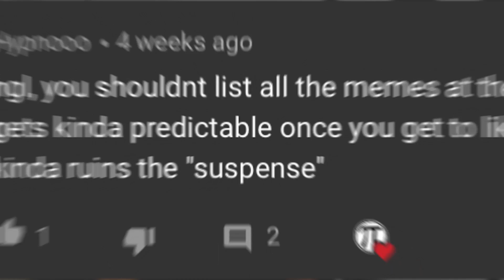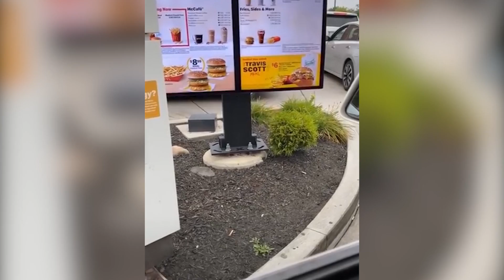THE GREATEST MEMES OF SEPTEMBER 2020!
holy moly are these memes are nice (☉_☉)

 π